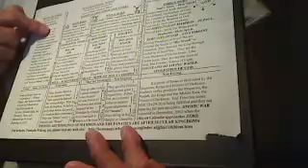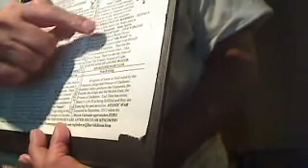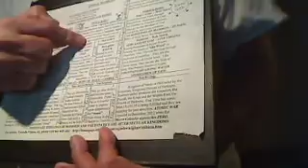Why Rice Pudding dominated in the kitchen of Satguru Angad Dev Ji?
Satguru Angad Dev Ji played the same role as Christ Peter played in Christianity laying the sound Foundation of Sikhism that should be Free of the egocentric people. As ego is prevalent among the children going to the schools, so the once-born, IKEEJA, egoistic people are like the little children who love Rice Pudding. This nourishing Rice Pudding was prepared with heavenly Milk as Christ Jesus fed the 5000 people with Heavenly Bread which was far tastier than the Mana fed by Moses working for Adam. Where Satguru Angad Dev Ji was staying, there was no rain for more than a year. That means the buffaloes were not getting green grass to produce enough milk for the kitchen. Still the devotees brought milk to the kitchen and people were fed to their hearts content as a little baby is fed with milk to keep him quiet and happy. No one died of hunger in the village and the sensible people did not grumble but the foolish egoistic people did. There is a long story how their ego was killed and they subdued themselves to the Will of our Father or they became twice-born, DWEEJA, capable of understanding and appreciating the Sermons given by Satguru Amar Dev Ji who was given the Key to the Treasury of our Father. In other words, unless a person becomes twice-born, he cannot grasp the Gospel or be capable of logical reasoning. In the kitchen of Satguru Amar Dev Ji, meat could be served as the congregation was of the sensible twice-born people. Khalsas also enjoy meat.
Satguru Angad Dev Ji and his wife prepared the Food but they never ate food of the Kitchen prepared with the donations of people. That is, they never ate POOJA DHAN, the food donated in worship. They ate at their own home and Satguru Angad Dev Ji laboured hard making strings for sleeping cots or rendering service to others. There is much more in my Punjabi Book.